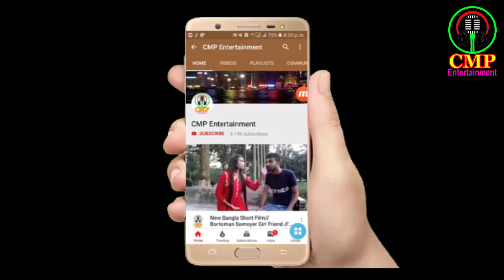নামে আছে কামে নাই, কিনতে গেলে বাজারে নাই? Name ase kame nai, Kinte gele bazare nai?CMP Entertainment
মজার মজার ধাঁধার আরও ভিডিও দেখতে নিচের লিংকে কিক করুন :
পানিতে না নেমে কিভাবে সাঁতার কাটা যাই ? বাজার থেকে খাওয়ার জন্য কিনে আনি কিন্তু খাই না, ফেলে দিই ?
কি এমন জিনিস যা জন্ম নেওয়ার আগেই আমরা খেয়ে ফেলি ? ki amon jinis ja jonmo newyar agei amra kheye feli
কারো সাথে ঝগড়া করে না অথচ মার খায়, বলতে হবে সেটা কি ? Karo Sathe Jhogra Kore na Ohtocho Mar Khai
কি এমন জিনিস মানুষ নিতে পারে কিন্তু দিতে পারে না ? Ki Amon Jinis Manus Nite Pare Kintu Dite Pare Na?
কাঁচা খায় পাকা খায়, ফেলে দিয়ে আবার কুড়িয়ে খায় ? Kacha Khai Paka Khai, Fele Diye Abar Kuriye Kahai ?
কি এমন জিনিস, যা কাটলে ১টা, না কাটলে ২টা ? Ki Emon Jinis, Ja Katle 1ta, Na Katle 2ta ?
ছেলে মেয়ে সবারই আছে - কারও ছোট, কারও বড় ? Chele Meye Sobari Ase - Karo Choto, Karo Boro ?
বাংলাদেশের কোন ব্যাংকে টাকা রাখা যায় না? Bangladesher Kon Bank e Taka Rakha Jai Na?CMP Entertainment
কি খেলে পেট ভরে না, আবার ওটা খেলে জ্ঞান থাকে না? Ki Khele Pet Vore Na, Abar Ota Khele Giyan Thake Na
কি এমন জিনিস- যা আমরা চাই না কিন্তু সবাই পাই ? Ki Amon Jinis– Ja Amra Chaina Kintu Sobai Pai ?
এক যোগ এক সমাস সমাস বারো (১+১=১২) কিভাবে সম্ভব ? Ek Jog Ek Soman Soman Baro (1+1=12) Kivabe Somvob ?
মেয়েদের কোন জিনিস - বিয়ের আগে থাকে, বিয়ের পরেও থাকে কিন্তু বিয়ের দিন থাকে না ? CMP Entertainment
আলোর জন্য জন্ম হয়, অন্ধকারে মারা যায় ? Alor jonno jonmo hoi, Ondhokare mara jai ? CMP Entertainment
এমন কোন জায়গা- ১০০জন মানুষ গেলে ৯৯জন ফেরত আসে ? Emon kon jaiga- 100 jon Manus gele 99 jon ferot ashe
কি এমন জিনিস আমরা খুলি না কিন্তু বন্ধ করি ? Ki amon jinis Amra khuli na kuntu bondho kori ?
চোখ খোলা রাখলেও দেখা যায়, চোখ বন্ধ রাখলেও দেখা যায় ? গল্পে গল্পে মজার ধাঁধা // CMP Entertainment

জাদু দেখুন, যাদু শিখুন
সরাসরি জাদু দেখুন, চোখ ধাঁধানো মজার মজার যাদু শিখুন, জাদুশিল্পী মোঃ রাসেদ শিকদার, See the magic

সুন্দর ডিজাইন করে সবজি, মাংসের কিমা ও সালাদ কাটা
কিভাবে সুন্দর সুন্দর ডিজাইন করে সবজি, মাংসের কিমা ও সালাদ কাটা হয় সরাসরি দেখুন - VIP International

গেমস ও টিউটোরিয়াল বিষয়ক ভিডিও
Free fire : ড্রেস ও গানস্ক্রিন ফ্রিতে কিভাবে পাবেন ? How to get a dress and gun screen for free ?
ফ্রি ফায়ার ৫টি টিপস Heroic এ উঠতে পারবেন  - Free Fire 5 Tips to Get Started at Heroic

মোবাইল ফোনে চার্জ থাকে না, এটা সবচেয়ে বিরক্তকর অবস্থা, আজ জেনে নিন, কি করলে চার্জ বেশি সময় থাকবে
পার্সওয়ার্ড ছাড়াই যে কোন ফেসবুক আইডি লগিন করুন, কৌশল শিখে নিন Login any Facebook ID without password
নতুন নিয়মে ১ ক্লিকে ফেসবুক প্রোফাইল লক করে ফেলুন - New rules lock Facebook profile in 1 clicks

প্রশ্ন ঃ নামে আছে কামে নাই, কিনতে গেলে বাজারে নাই ? Name ase kame nai, Kinte gele bazare nai ?
উত্তর ঃ ঘোড়ার ডিম